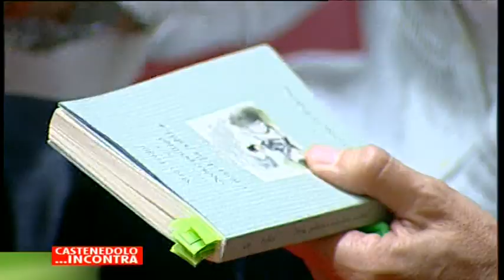Noia, politica e noia della politica. pt 4/5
L’Associazione culturale “Aldo Moro Mino Martinazzoli” con il patrocinio del Comune di Castenedolo, Assessorato alla Cultura, continua l’attività di promozione storico-politica e culturale della rassegna “Castenedolo… Incontra” dell’anno 2017 con la presentazione del libro di Marco Follini, “Noia, politica e noia della politica” (Sellerio).

Venerdì 16 Giugno Aprile 2017 ore 20,45 presso la Sala Civica dei Disciplini

Intervengono
Marco FOLLINI (Autore del libro)
On. Andrea ORLANDO (Ministro della Giustizia)
Sen. Anna Maria BERNINI
Sen. Paolo CORSINI
Luciano GHELFI (Giornalista Tg2)

Si ringrazia Teletutto per le riprese.